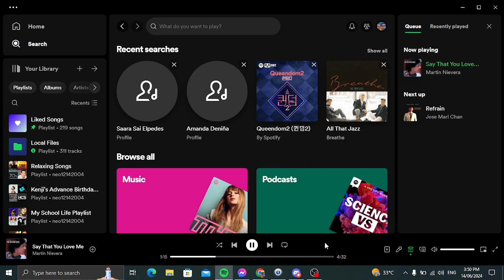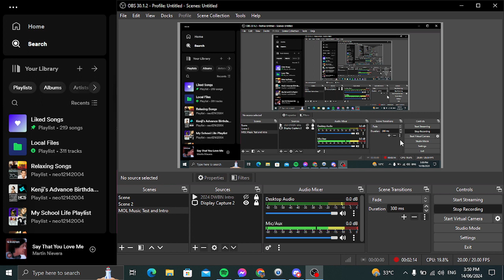Memories of Love Music Test for Saturdays With Laurence (June 15)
This week of Memories of Love Segment this is a test for Saturdays With Laurence June 15. If I got copyright, blocked or muted.

Song I Do Not Own:

Say That You Love Me - Martin Nievera